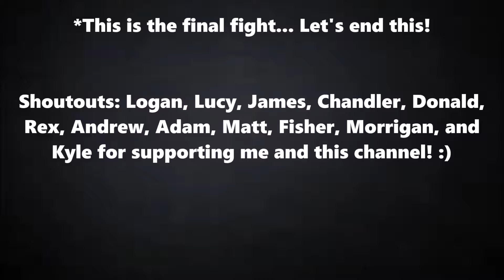The First Boss - Dark Souls 3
This took me so long to fight...